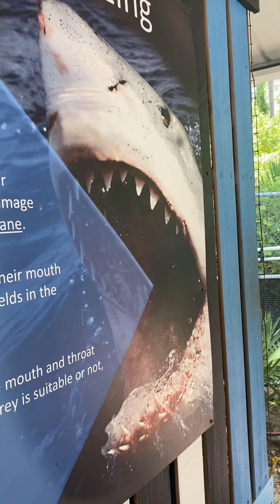Going with the Flo...rida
Vacay time to beautiful St. Augustine, Florida. Ayden and his crew had fun in the sun and learned something new. Enjoy!